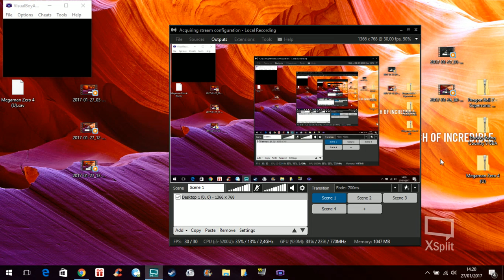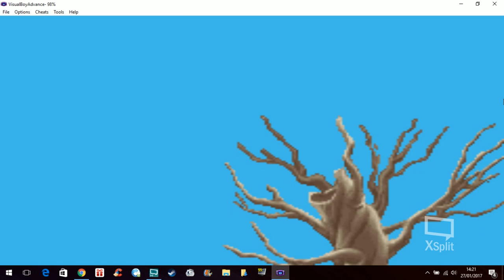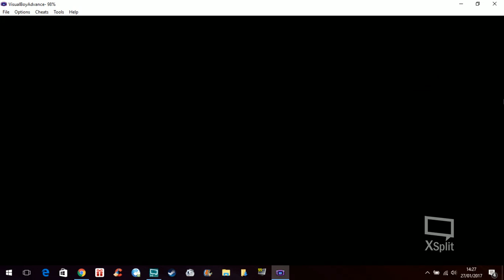📦 Megaman Zero 4 / Games in bulk (Game Boy Advance)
Mega Man Zero 4, known in Japan as Rockman Zero 4 (ロックマンゼロ4, Rokkuman Zero Fō), is a video game developed by Inti Creates and Natsume and published by Capcom for the Game Boy Advance (GBA) handheld. It is the fourth and final title in the Mega Man Zero subseries of the Mega Man franchise and is set several months after the events of Mega Man Zero 3. The game deals with Dr. Weil's reign over Neo Arcadia in which humans, who have been reduced to second-rate citizens, begin to escape in large numbers to the last known livable location on the planet, Area Zero, beginning a conflict between the two groups. The effects of this war eventually drive Zero and the Resistance to protect Area Zero and its inhabitants from Dr. Weil.

Mega Man Zero 4 has an average of 77% on Metacritic and GameRankings making it roughly the 85th best ranking Game Boy Advance title.

Developer(s) Inti Creates, Natsume
Publisher(s) Capcom
Director(s) Ryota Ito
Yoshinori Kawano
Producer(s) Takuya Aizu
Keiji Inafune
Ken Horinouchi
Designer(s) Masahiro Mizukoshi
Yoshiaki Iwanaga
Programmer(s) Kazutaka Yanagisawa
Toyohiro Serita
Tomoyuki Kajihara
Ken Murakami
Artist(s) Toru Nakayama
Writer(s) Makoto Yabe
Composer(s) Ippo Yamada
Masaki Suzuki
Luna Umegaki
Shinichi Itakura
Platform(s) Game Boy Advance, Wii U Virtual Console
Release date(s)
JP: April 21, 2005
NA: October 4, 2005
AU: September 14, 2005
EU: September 16, 2005
Wii U Virtual Console
PAL: May 14, 2015
JP: June 3, 2015
NA: December 17, 2015
Genre(s) Action, platform, RPG, Hack 'n slash, Run 'n gun
Mode(s) Single-player

© Etoile (Gaming)